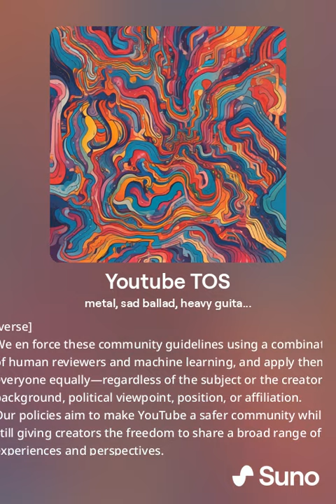TOS Our Guidelines Rule - AI Music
Another AI Generated song from Youtube TOS Community Guidelines